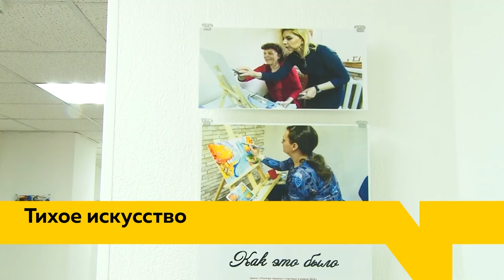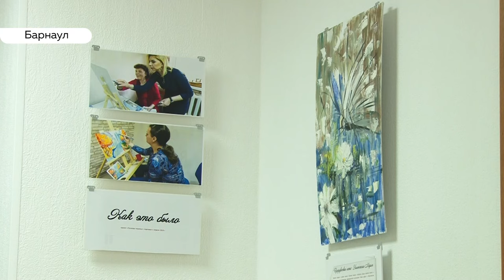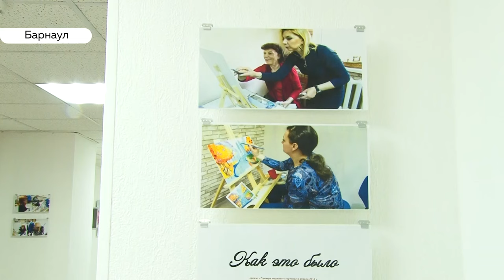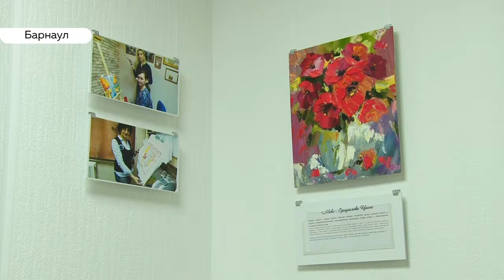«День с Толком». 05.07.2019. Выпуск 15:30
- В интернете появилась информация ,что барнаульцы стали зарабатывать больше
- Барнаульские врачи дали юной пациентке возможность cменить размеренную жизнь на активную
- В рамках проекта «Палитра тишины» открылась выставка не слышащих художников